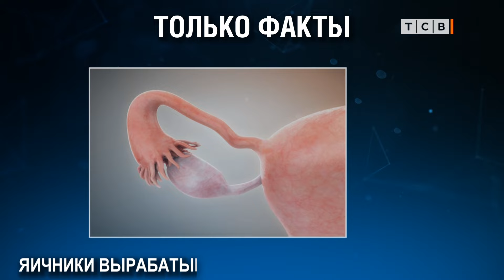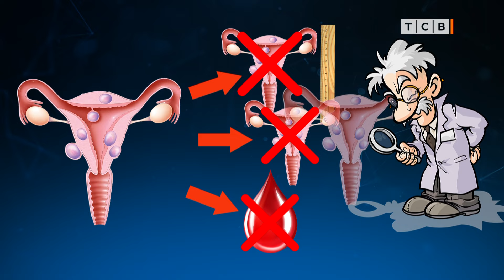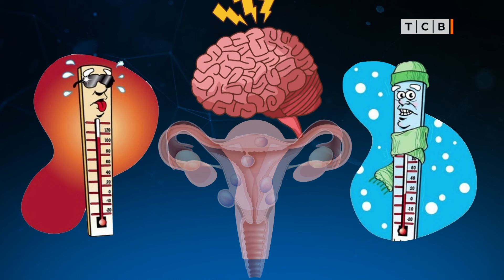Миома. Рассосётся сама? На здоровье 02.07.2022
Почему появляется миома? Насколько она опасна? Может ли миома пройти самостоятельно? Нужно ли её удалять? И помогут ли при миоме пиявки? На вопросы отвечает гинеколог «Медина» Ливия Русановская.